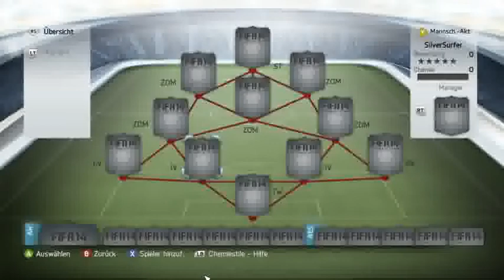Let´s Play Fifa 14 - 50k German Silver Team.